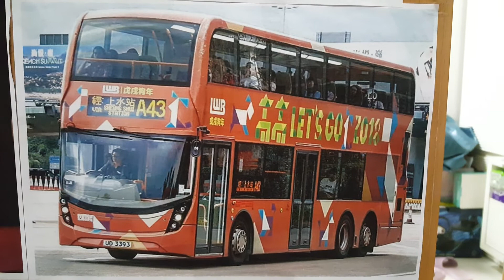Brick Yardley and his friends Meet Buck Safety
This voices video is about my little brother Buck Safety working on soder and Hong Kong,he now stay with Edward,Cam Spinner,Bobby Roadtesta and Parker Brakeson.
The cast:
Buck Safety:Brick Yardley the facelift E500 LWB